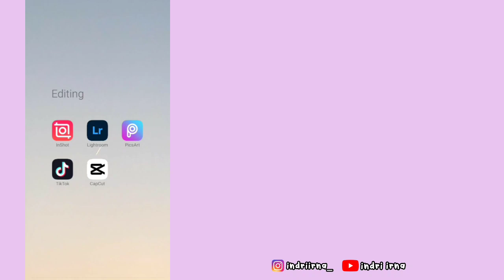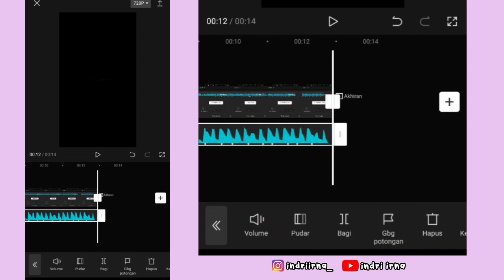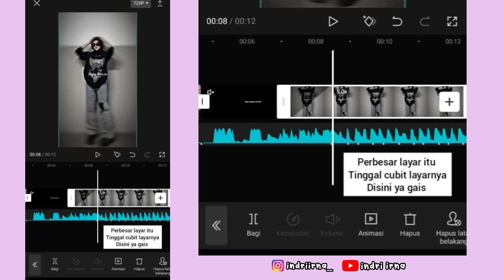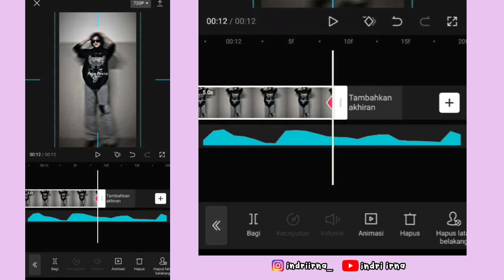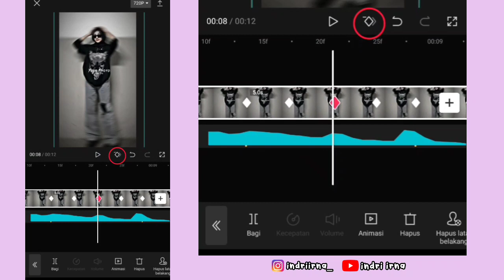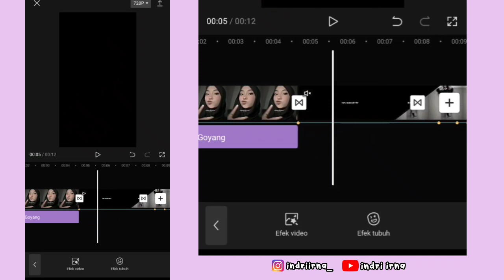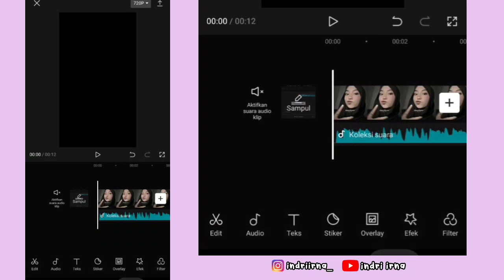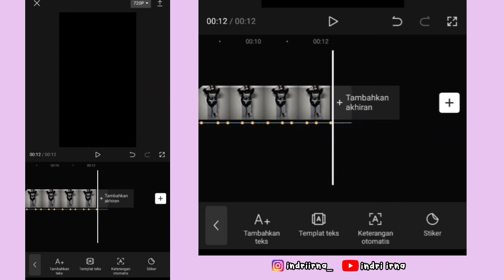Tutorial Edit Jedag Jedug Capcut KAMU NANYA | DJ BIG SHAQ MANS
Halo guys✋

Kali ini aku bakalan ngasih tau ke kalian cara untuk edit Jedag Jedug Capcut KAMU NANYA ( DJ BIG SHAQ MANS ) 😍

kalo ada yang salah linknya langsung komen ya
➡️ Sound + Titik Beat